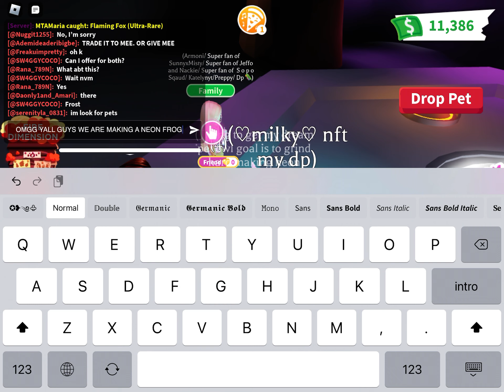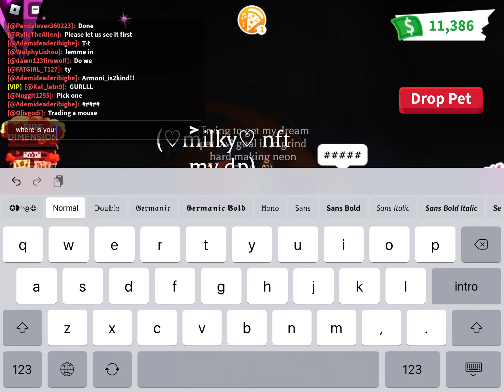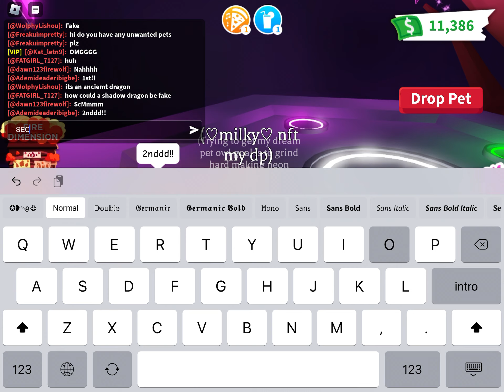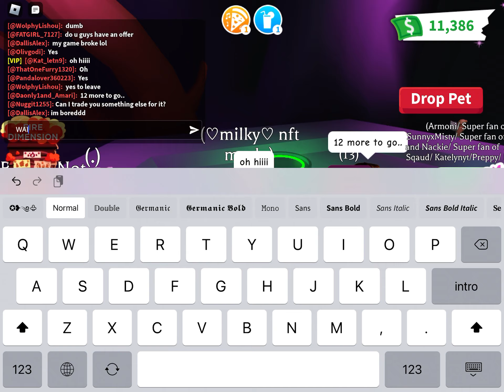my friends are making neon frog (oh idk whats the new frog called) (oh guys why do you keep unsubing